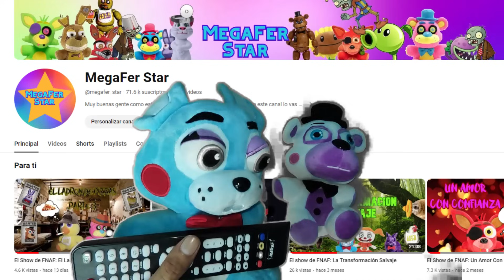El Show de FNAF: El Control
Muy buenas gente como están? un nuevo y divertido video esta aquí y como siempre Toy bonnie siendo muy ignorante al tomar ese control para divertirse pero esto se va a salirse de control.
Y pronto habrá mas personajes en este siguiente episodio